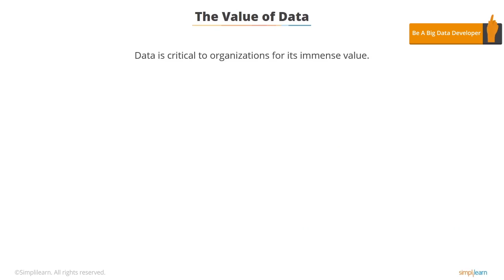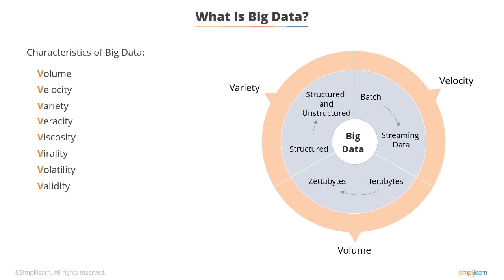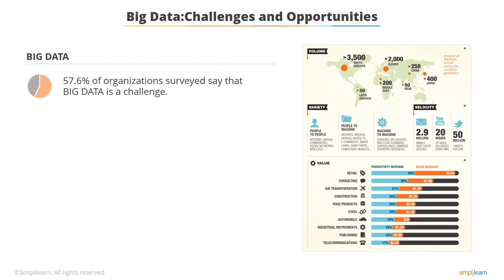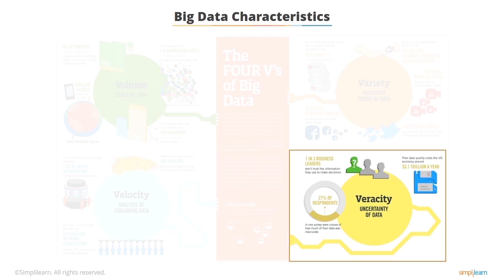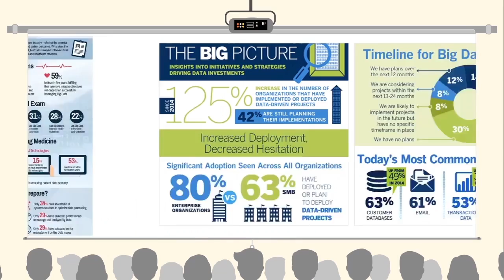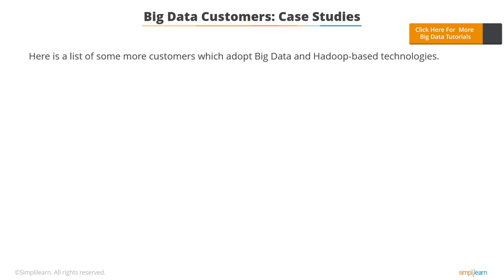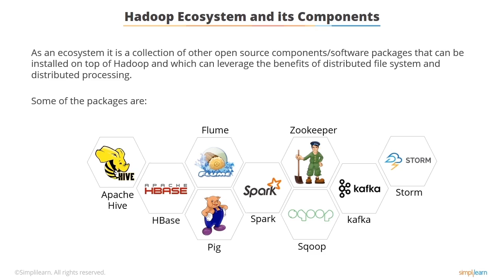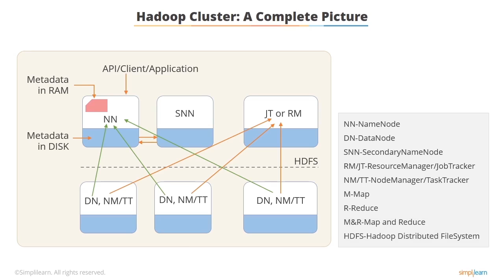Big Data Hadoop Tutorial For Beginners | What Is Hadoop? | Simplilearn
This Hadoop Tutorial for beginners will help you understand how the Big Data has evolved and the basic concepts of such as what is Big Data, What is hadoop, Big Data challenges and opportunities along with case studies. Hadoop is an open source, Java-based programming framework that supports the processing and storage of extremely large data sets in a distributed computing environment.

To gain in-depth knowledge of Big Data and Hadoop, check our Big Data Hadoop and Spark Developer Certification Training Course

Skills Covered
✅ Generative AI
✅ Prompt Engineering
✅ ChatGPT
✅ Exploratory Data Analysis
✅ Descriptive Statistics
✅ Inferential Statistics
✅ Explainable AI
✅ Conversational AI
✅ Ensemble Learning
✅ Data Visualization
✅ Database Management